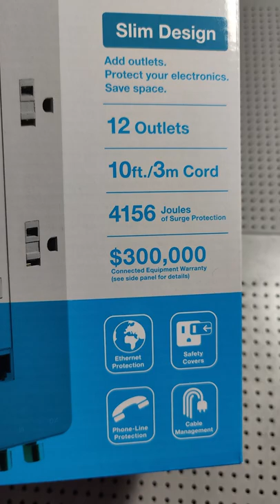THIS IS THE ONE | Belkin Surge Protector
Belkin Power Strip Surge Protector with 12 AC Multiple Outlets
10 ft Long Flat Plug Heavy Duty Extension Cord
Home, Office, Travel, Computer Desktop, Laptop & Phone Charging Bricks
(4,156 Joules) Rated Surge Protection

I really appreciate all the positive feedback and thank you so much for your continued support.

Please read this disclaimer carefully before using this YouTube Channel operated by TechInsomnia. All information posted is merely for educational and informational purposes. It is not intended as a substitute for professional advice. Should you decide to act upon any information on this website, you do so at your own risk. While the information on this website has been verified to the best of our abilities, we cannot guarantee that there are no mistakes or errors. We reserve the right to change this policy at any given time, of which you will be promptly updated. If you want to make sure that you are up to date with the latest changes, we advise you to frequently visit this page.